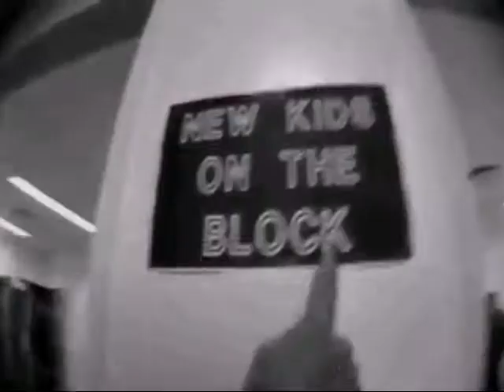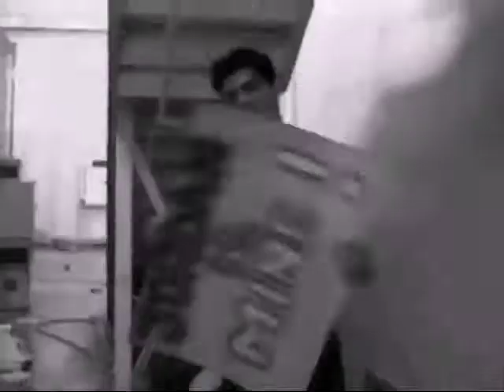New Kids On The Block - Keep On Smilin'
Álbum: Face The Music